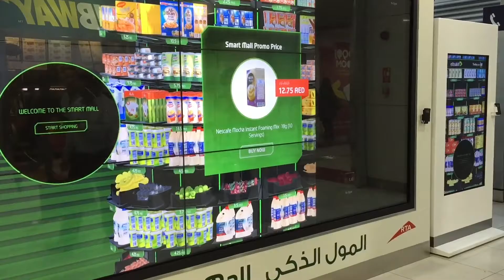En passant par Dubai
Bref passage par Dubai, comme chaque année.